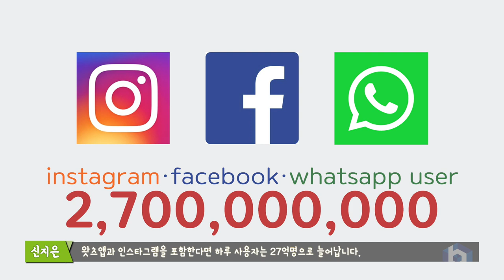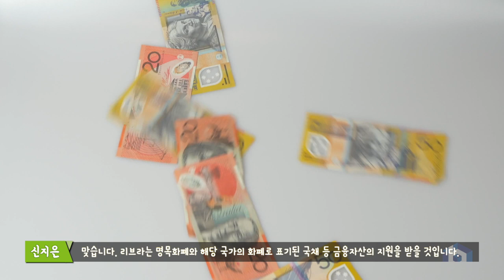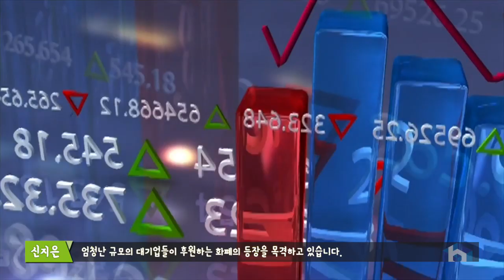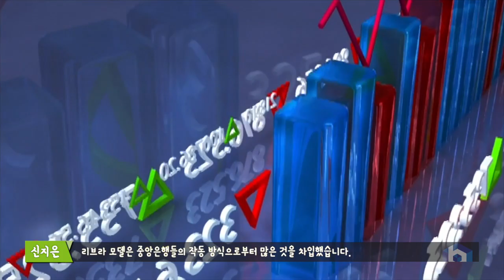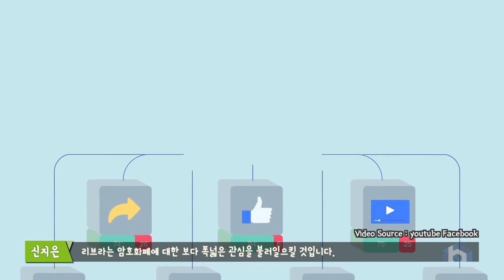[블록튜브] 페이스북이 디지털 화폐 리브라 를 만들겠다고 선언했다. 세상은 어떻게 될까?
페이스북이 디지털 화폐 리브라를 만들겠다고 나섰습니다.
엄청난 사용자를 자랑하는 페이스북이 만드는 디지털 화폐,
과연 어떤 것일까요? 그리고 어떤 모습으로 세상을 바꿀까요?